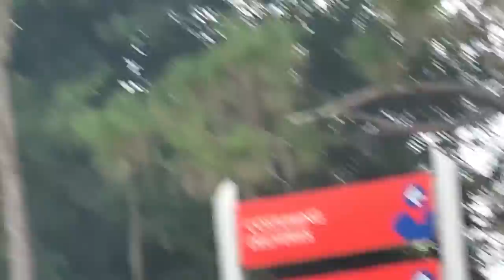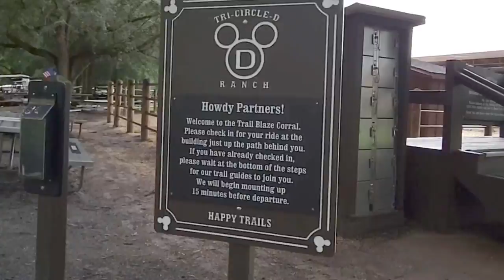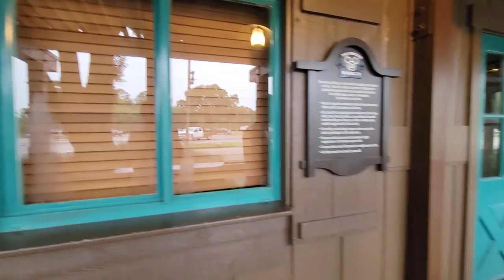Exploring Disney's Fort Wilderness Resort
First Disney World Family Vacation 2021

We visit Disney's Animal Kingdom during Tropical Storm Elsa

Camp amid the magic of the great outdoors. Disney’s Fort Wilderness Resort & Campground evokes the timeless beauty of the American frontier, with deer, rabbits, ducks and armadillos roaming the Resort’s 750 acres of pine and cypress forest. Discover charming woodland trails, spectacular pool areas and rip-roarin’ entertainment at this picturesque backcountry retreat. Animal lovers of all ages will delight in the variety of breeds that live at Tri-Circle-D Ranch, including Appaloosas, Arabians, Belgians, Clydesdales, paint horses, Percherons and quarter horses, plus Shetland ponies.

The Cabins at Disney's Fort Wilderness Resort

Disney's Wilderness Lodge / Whispering Canyon Cafe
Address
901 Timberline Drive
Lake Buena Vista, Florida 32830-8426

Samsung S21 Cellphone (or Old iPhone6) + Zhiyun Smooth 4 Gimbal